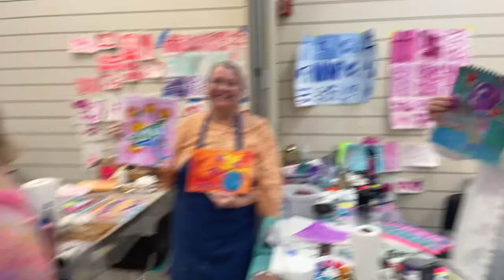Painting Flowers with Leoma Lovegrove